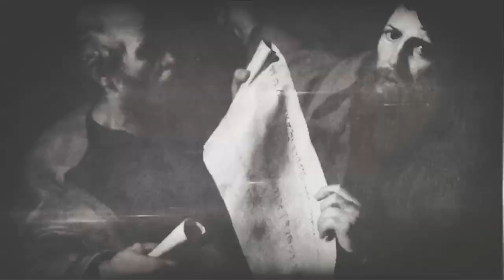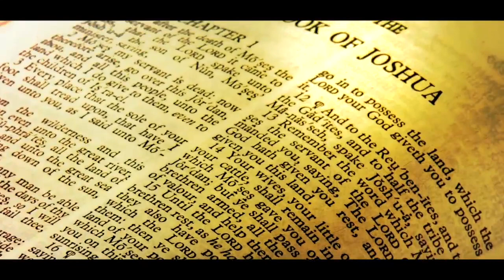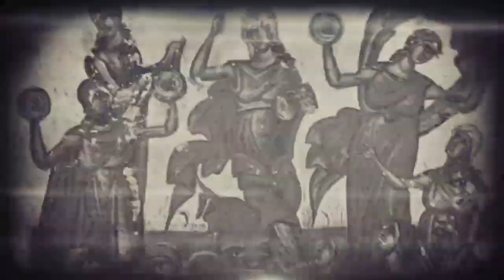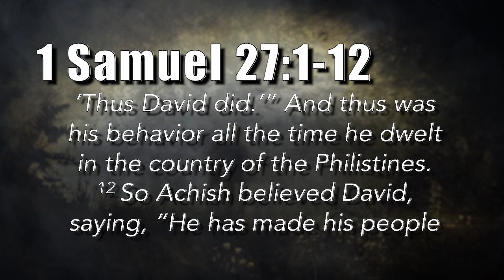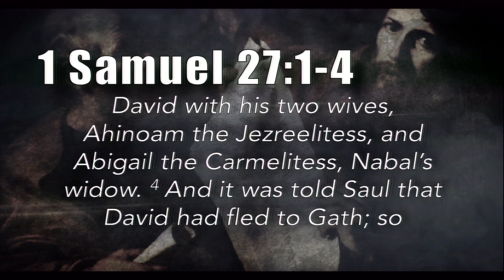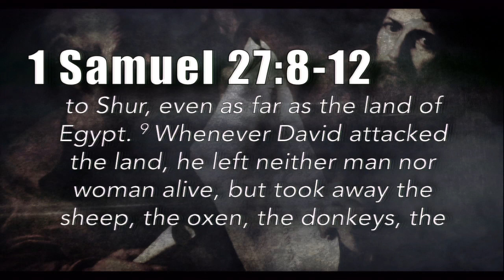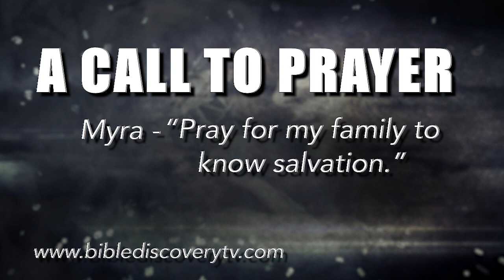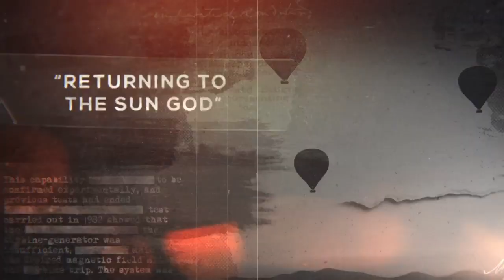Quick Study March 9, 2017